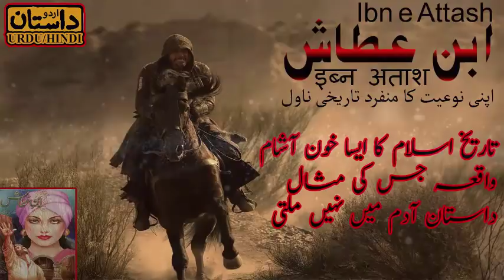Ibn e Attash # 19 باب سوم ۔ قلعہ دژکوہ | By Idris Azad | Urdu Dastaan (HINDI/URDU)